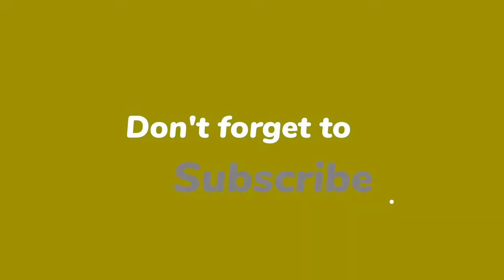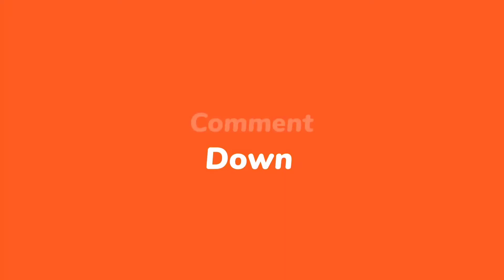Interesting familiar animals: cow, horse, elephant, cat, dog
The elephant swings its trunk. The dog runs, jumps and plays. The rooster crowed at dawn In this video let's learn about farm animals and their sounds.

What animal sounds a cow
What is the sound word of Tiger
What are the sounds of animals
What sound does the animal make dog
animal sounds list
what animal sounds like a horse
what animal sounds like a cow
elephant sounds in words
These animals sound just like horses!
How to sound just like an elephant!
Animals sound just like their real-life counterparts!
These animals sound just like tigers!
How to make your animal sounds just like theirs!

Interesting points about animals: animal sounds, animal pictures cows, chickens, goats,
100 animal sounds, cow, chicken, duck, monkey, dog, pig, sheep, goat,
horse, dinosaur, animal universe, animal world, animals, animal sound,familiar animals,
kitten, meow, Learn about kittens,Interesting features of animals

Popular Topic -
Animal Sounds for Children (20 Amazing Animals)
Animal Sounds for Kids - 34 amazing animals
ANIMAL NAMES AND SOUNDS for Kids Video Compilation
Learn Animal Names for Children & Toddlers
Learn Family Animals: Cat, Horse, Cow, Chicken, Duck
20 Wild Animals - Animal Sounds for Kids to Learn
ChuChu TV Classics - Learn Wild Animals & Animal Sounds
Surprise Eggs Toys | Learning Videos
Musical Instruments Song
CoComelon Nursery Rhymes & Kids Songs
Little Chris pretend play with toys
best videos with small brother
Old MacDonald | CoComelon Nursery Rhymes & Kids Songs
The Animal Sounds Song - Kids Songs about Animal Noises
Diana and stories for children about animals
Domestic animals of the farm
Animal Sounds for Children
Herbivores - elephant, cow, horse, goat, giraffe - Animal sounds
Learn Farm Animals Names & Sounds
ANIMAL PICTURES for Babies - With Sounds and Names!
The Animal Sounds Song
Funny Cats and Kittens Meowing Sound Effects Compilation
Animal Sounds Songs | + More Super Simple Songs for Kids
Interesting points about animals
animal sounds, animal pictures cows, chickens, goats, monkeys